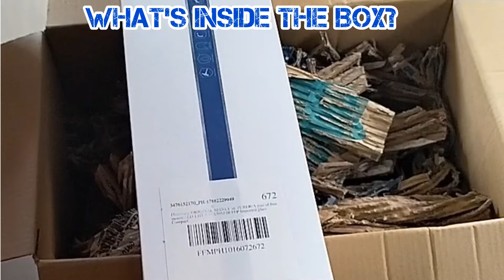REVIEW: ED LHT GEN II 3-15 x50 FFP-Z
Voucher / discount on discovery scope